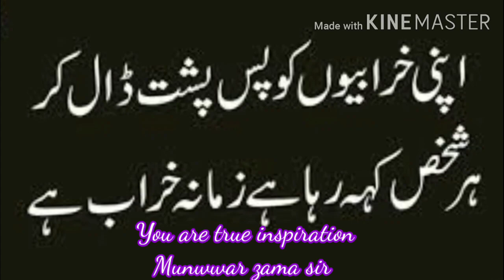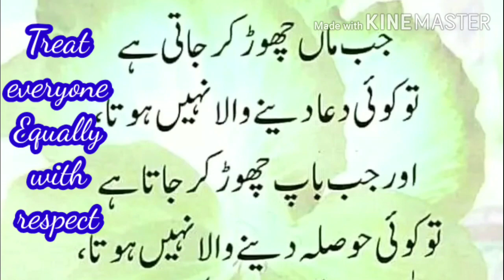Motivation Speaker emoshantion Hard video life changing the most by video